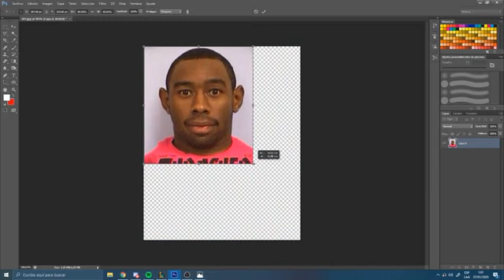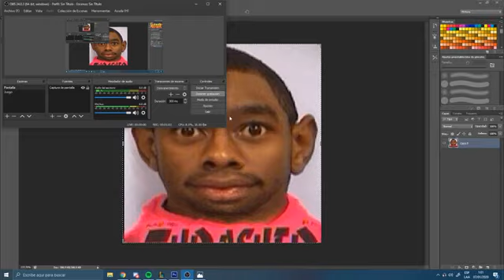Como hacerce deforme [Lukas xikito resubido]